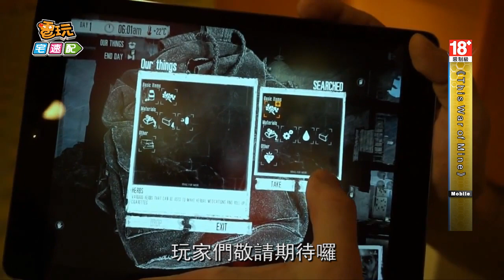《This War of Mine》我的戰爭行動平台現身 準備隨時生存囉_電玩宅速配20150513